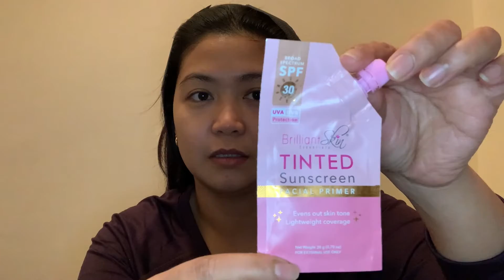May first make up Vlog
Mga friend nag make vlog muna ako. Disclaimer lang po kung di ganon kabonga ang gawa ko kasi po di nmman ako guru kung ano lang nalalaman ko yun lang inaapply ko.

Mga ginamit ko.
Laura Mercier foundation primer
Brilliant tinted foundation sunscreen
Rimmel London brown sculpting kit
Rimmel London foundation Powder matte
Revolution pro eye shadow palette.